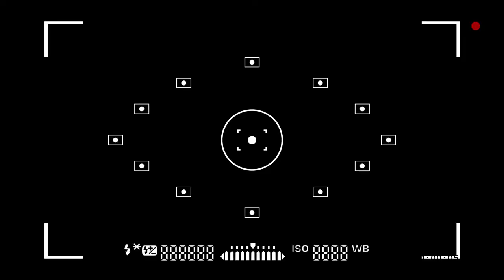Nathan Ames - This Road (Official Video)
Nathan Ames - All Instrumentation